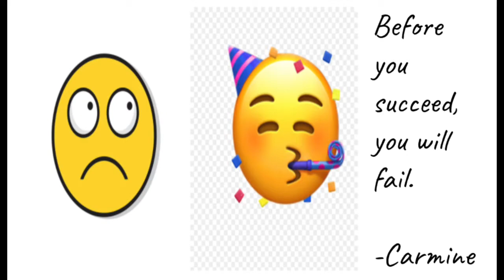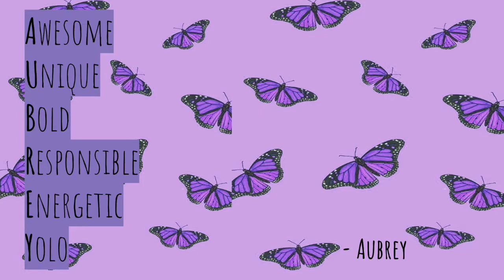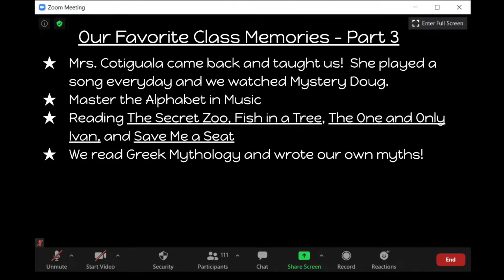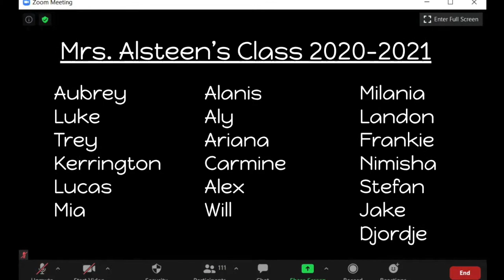2020-2021 Fourth Grade Six Word Memoirs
If you had six words to tell your story, what would YOU say?